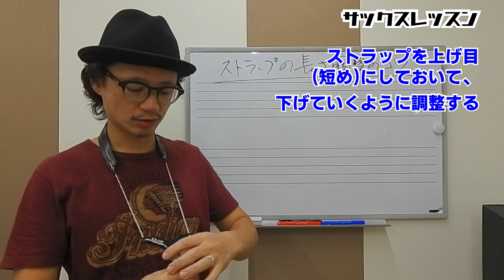サックス「ストラップの長さ調整のコツ」初心者が特に苦手なストラップの長さ調整。ちょっとした工夫ですごくやりやすくなるのでぜひご覧ください！【サックスレッスン】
初心者必見です！

神戸・大阪でサックスレッスンやっています。